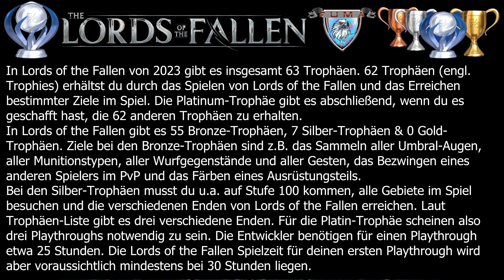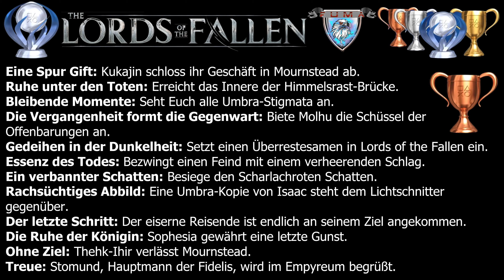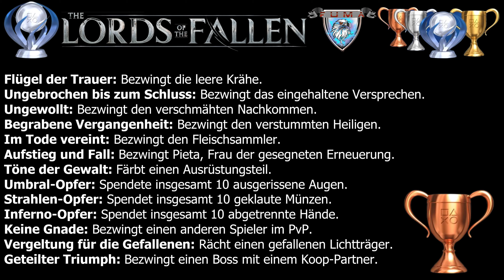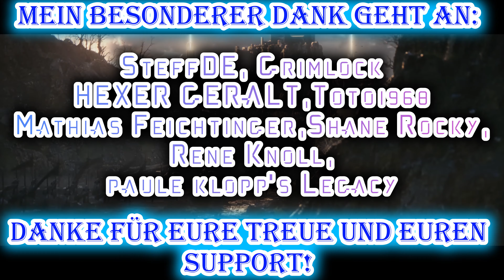Lords of the Fallen⚔️𝗔𝗹𝗹𝗲 𝗧𝗿𝗼𝗽𝗵𝗮̈𝗲𝗻 𝘇𝘂𝘀𝗮𝗺𝗺𝗲𝗻𝗴𝗲𝗳𝗮𝘀𝘀𝘁❗[4K-Deutsch]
𝐬𝐩𝐢𝐞𝐥𝐭 𝐢𝐡𝐫 𝐞𝐢𝐧𝐞𝐧 𝐥𝐞𝐠𝐞𝐧𝐝𝐚̈𝐫𝐞𝐧 𝐃𝐮𝐧𝐤𝐥𝐞𝐧 𝐊𝐫𝐞𝐮𝐳𝐫𝐢𝐭𝐭𝐞𝐫, 𝐝𝐞𝐫 𝐬𝐢𝐜𝐡 𝐚𝐮𝐟 𝐞𝐢𝐧𝐞 𝐑𝐞𝐢𝐬𝐞 𝐝𝐮𝐫𝐜𝐡 𝐝𝐢𝐞 𝐑𝐞𝐢𝐜𝐡𝐞 𝐝𝐞𝐫 𝐋𝐞𝐛𝐞𝐧𝐝𝐞𝐧 𝐮𝐧𝐝 𝐝𝐞𝐫 𝐓𝐨𝐭𝐞𝐧 𝐛𝐞𝐠𝐢𝐛𝐭.
𝐖𝐢𝐫𝐝 𝐞𝐮𝐫𝐞 𝐋𝐞𝐠𝐞𝐧𝐝𝐞 𝐯𝐨𝐧 𝐋𝐢𝐜𝐡𝐭 𝐠𝐞𝐩𝐫𝐚̈𝐠𝐭 𝐬𝐞𝐢𝐧 ... 𝐨𝐝𝐞𝐫 𝐯𝐨𝐧 𝐅𝐢𝐧𝐬𝐭𝐞𝐫𝐧𝐢𝐬❓
𝐈𝐧 𝐝𝐢𝐞𝐬𝐞𝐦 𝐕𝐢𝐝𝐞𝐨 𝐟𝐚𝐬𝐬𝐞 𝐢𝐜𝐡 𝐟𝐮̈𝐫 𝐝𝐢𝐜𝐡 𝐚𝐥𝐥𝐞 𝐓𝐫𝐨𝐩𝐡𝐚̈𝐞𝐧 𝐳𝐮𝐬𝐚𝐦𝐦𝐞𝐧𝐠𝐞𝐟𝐚𝐬𝐬𝐭❗
𝐖𝐢𝐫 𝐬𝐞𝐡𝐞𝐧 𝐮𝐧𝐬 𝐢𝐦 𝐋𝐢𝐯𝐞𝐬𝐭𝐫𝐞𝐚𝐦❗
0:00 Einführung
1:07 Alle Bronze Trophäen
7:08 Alle Silber Trophäen
8:32 Outro

► 𝗞𝗮𝗻𝗮𝗹𝗺𝗶𝘁𝗴𝗹𝗶𝗲𝗱 𝘄𝗲𝗿𝗱𝗲𝗻 𝘂𝗻𝗱 𝗲𝘅𝗸𝗹𝘂𝘀𝗶𝘃𝗲 𝗩𝗼𝗿𝘁𝗲𝗶𝗹𝗲 𝗲𝗿𝗵𝗮𝗹𝘁𝗲𝗻:
𝗞𝗼𝗺𝗺𝗲𝗻𝘁𝗮𝗿 𝗥𝗲𝗴𝗲𝗹𝗻:
1) 𝑲𝒆𝒊𝒏𝒆 𝑾𝒆𝒓𝒃𝒖𝒏𝒈 𝒐𝒅𝒆𝒓 𝑺𝒑𝒂𝒎❗
2) 𝑪𝒂𝒑𝒔 𝑳𝒐𝒄𝒌, 𝑬𝒎𝒐𝒋𝒊𝒔, 𝒆𝒕𝒄. 𝒔𝒊𝒏𝒅 𝒊𝒏 𝑴𝒂ß𝒆𝒏 𝒊𝒏 𝑶𝒓𝒅𝒏𝒖𝒏𝒈, 𝒖̈𝒃𝒆𝒓𝒕𝒓𝒆𝒊𝒃𝒕 𝒆𝒔 𝒆𝒊𝒏𝒇𝒂𝒄𝒉 𝒏𝒊𝒄𝒉𝒕.
3) 𝑲𝒆𝒊𝒏𝒆 𝑩𝒆𝒍𝒆𝒊𝒅𝒊𝒈𝒖𝒏𝒈𝒆𝒏❗
4) 𝑲𝒆𝒊𝒏 𝑩𝒂𝒄𝒌𝒔𝒆𝒂𝒕 𝑮𝒂𝒎𝒊𝒏𝒈.
5) 𝑩𝒍𝒆𝒊𝒃𝒕 𝒄𝒓𝒆𝒎𝒊𝒈 𝒖𝒏𝒅 𝒇𝒓𝒆𝒖𝒏𝒅𝒍𝒊𝒄𝒉.
6) 𝑫𝒊𝒔𝒌𝒓𝒊𝒎𝒊𝒏𝒊𝒆𝒓𝒖𝒏𝒈 𝒊𝒔𝒕 𝒉𝒊𝒆𝒓 𝒏𝒊𝒄𝒉𝒕 𝒆𝒓𝒘𝒖̈𝒏𝒔𝒄𝒉𝒕❗